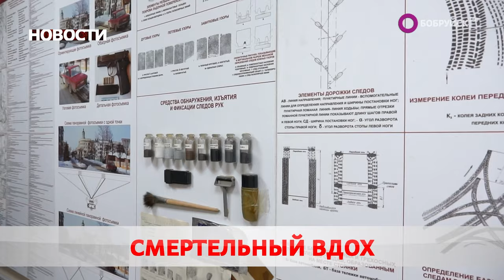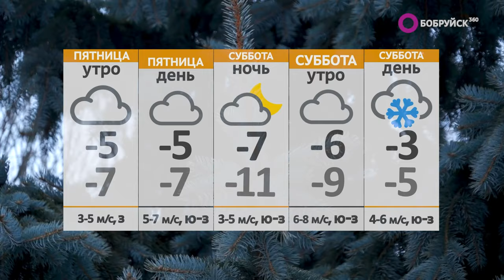Новости 18 01 24